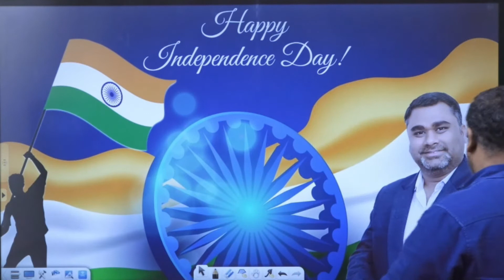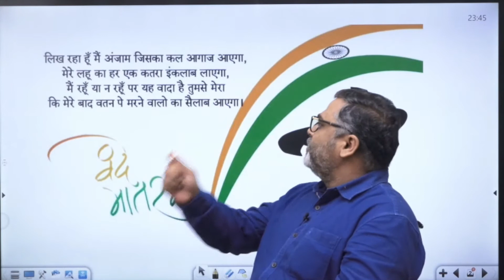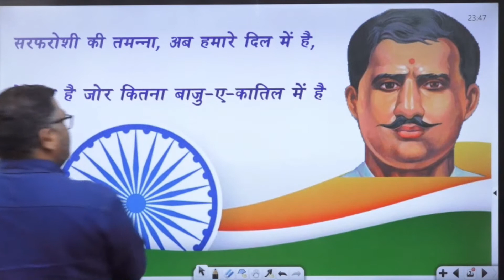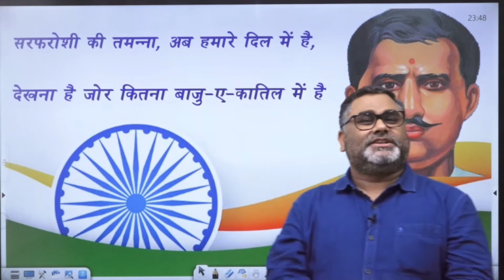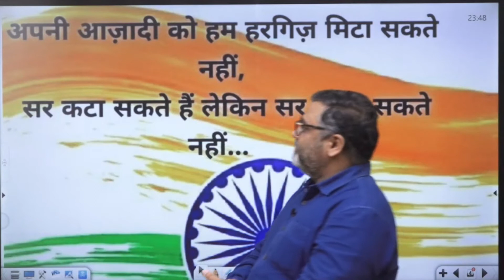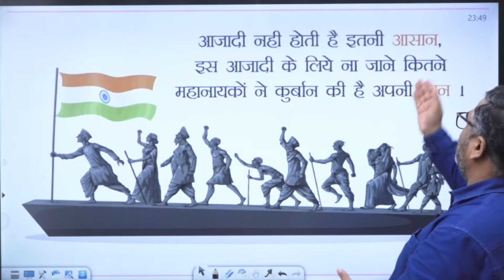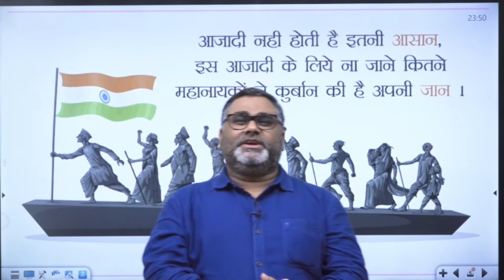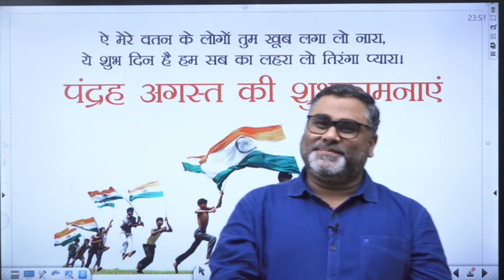Motivational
Free Classes Everyday Same time by Bharti Concept :-

GS schedule are as follows on youtube -
8:00 am to 9:00 am - polity ( Vice President)
11:00 am to 12:00 pm - modern history ( Revolt of 1857 )
1:30 pm to 2:30 pm - mool vidhi lecture 14
3:00 pm to 4:15 pm - physical geography ( geomorphology part 2 )
8:00 pm to 9:15 pm - Economics ( micro economics )

Maths classes schedule are as follows on youtube -
09:00 Pm - Test Series/UPSI Crash Course
06:00 Pm - Percentage

English classes schedule are as follows on youtube -
09:00 Am - The Hindu Newspaper Editorial Analysis
10:00 Am - Crash Course TO Crack SSC CHSL Exam
12:00 Pm - IBPS RRB PO/Clerk 2021 Mock Test.

Reasoning
4:30 Pm  to 5:30 pm -  SSC CHSL By OP sir

Reasoning
8:00 Pm to 9 Pm - C.sat by S.K. Singh Sir